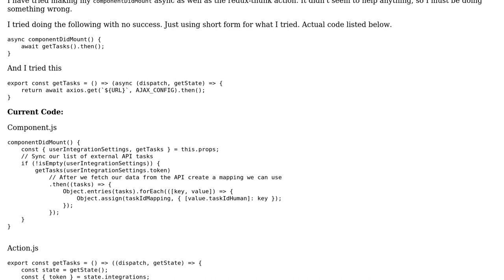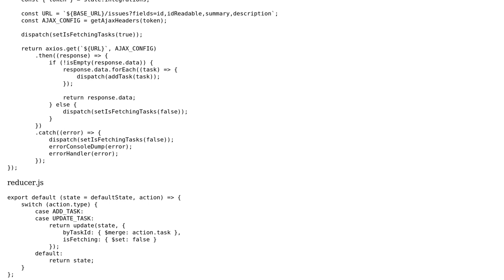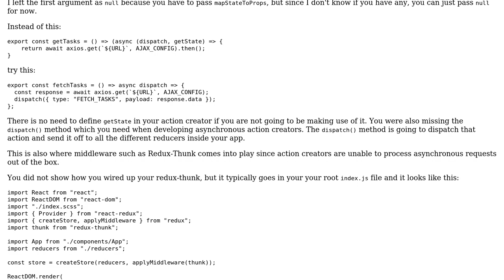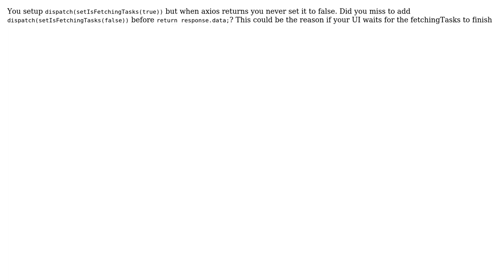How to prevent UI freeze when calling API with axios? (2 Solutions!!)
How to prevent UI freeze when calling API with axios?

With thanks & praise to God, and with thanks to the many people who have made this project possible! | Content (except music & images) licensed under CC BY-SA | Music | Images & others | With thanks to user P-Rick Stephens user dnhyde user Daniel and the Stack Exchange Network Trademarks are property of their respective owners. You are responsible for your own actions.